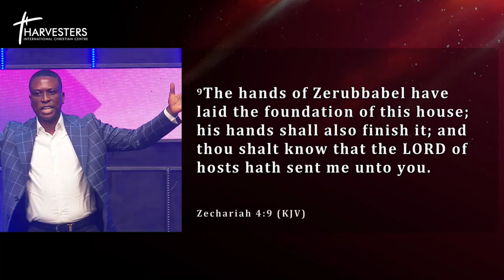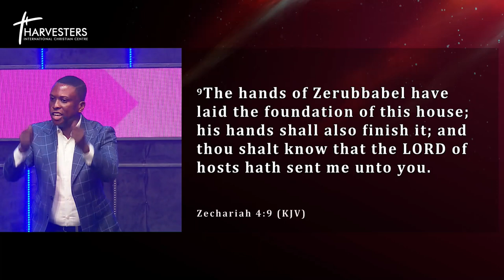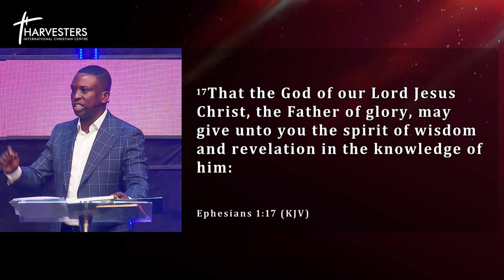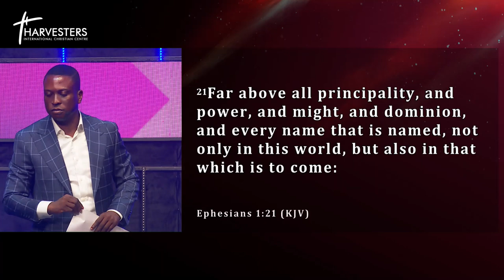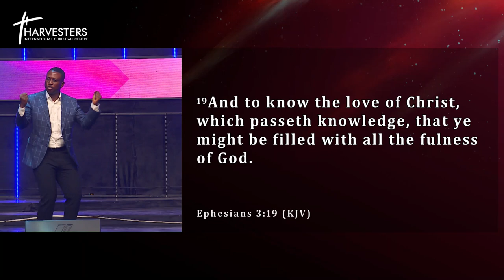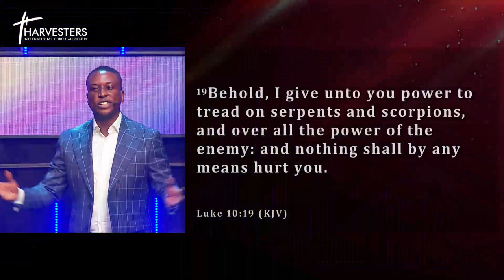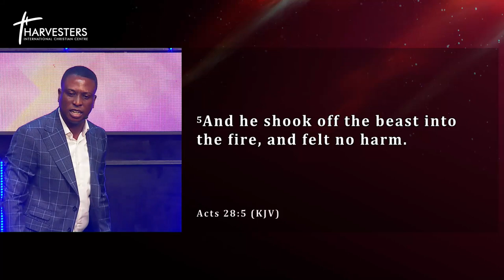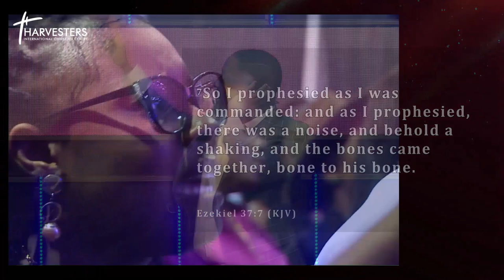Satan Get Lost (2nd Service) || Pst Bolaji Idowu || 4th June 2023